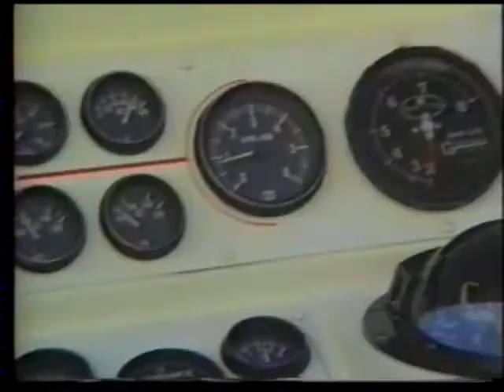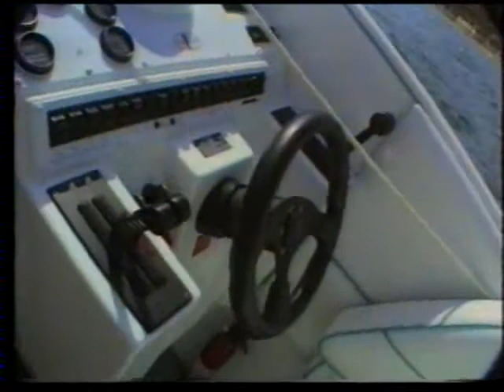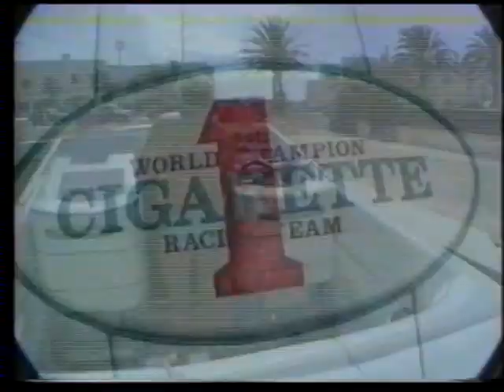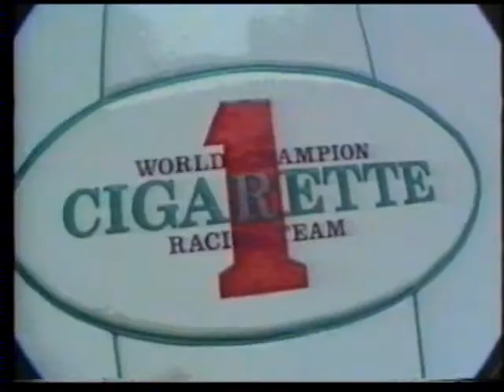Ibiza 1992-11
Part 11